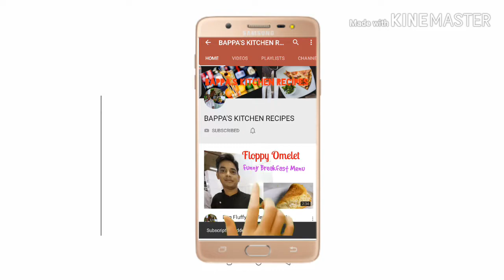Tomato curving||Funny tomato garnish||How to make tomato garnish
Hiiiiii
Friend

In today's video Tomato curving||Funny tomato garnish||How to make tomato garnish